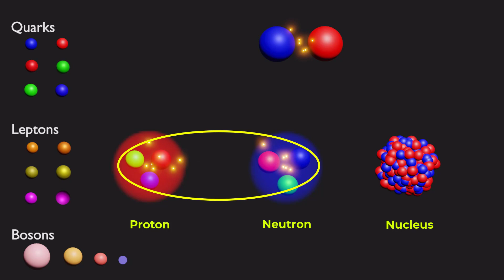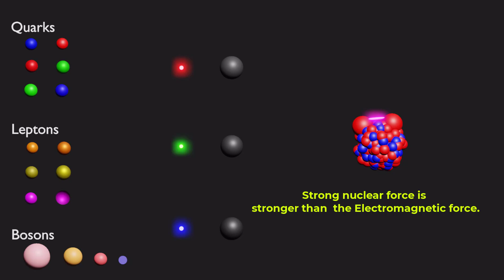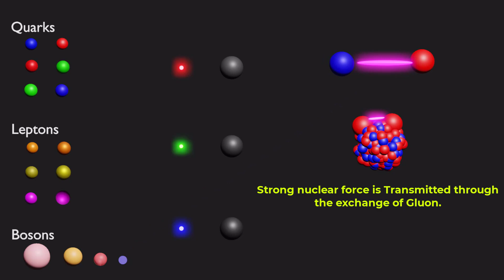What causes the strong nuclear force | What is Color Force | Gluons | Color charge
In this video, we will take a deep dive into the Strong Nuclear Force - one of the fundamental forces of nature that binds quarks together to form protons, neutrons, and other particles, and holds protons and neutrons together in atomic nuclei. We will explore the role of gluons, the elementary particles that transmit the strong force between quarks, and how the color charge of quarks generates the strong force also called color force. You'll learn about the differences between the strong and electromagnetic forces, and why the strong force is the most powerful of all fundamental forces, operating over very short distances. Join us as we uncover the mysteries of the Strong Nuclear Force and gain a better understanding of the fundamental workings of the universe.

If you have the following questions in your mind then this video is helpful for you.
What is meant by strong nuclear force. what is Color Force. How Atomic Nuclei remain stable. What is the strength of strong nuclear force. What causes the strong nuclear force. What are strong nuclear examples. What is the role of gluons. What is a gluon made of. Is gluon a quark. what is Strong Force.